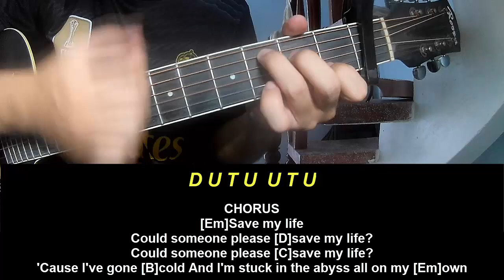Play Guitar Along YUNGBLUD Abyss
Today, I will share with you Play Guitar Along YUNGBLUD Abyss